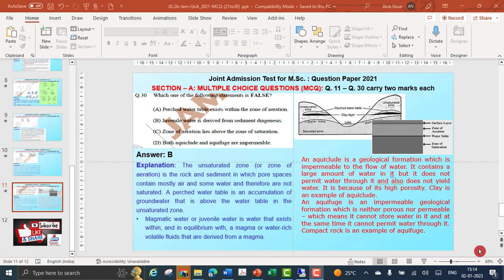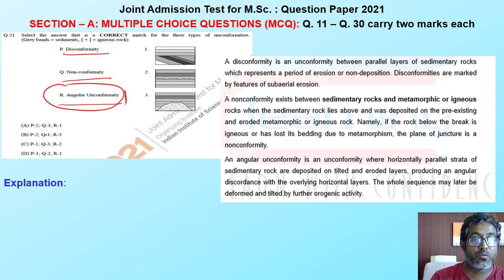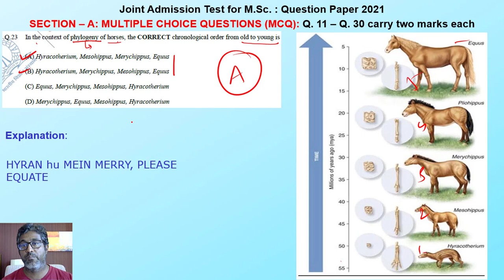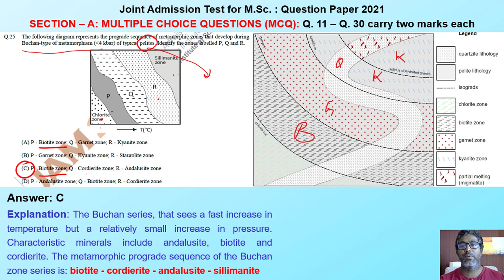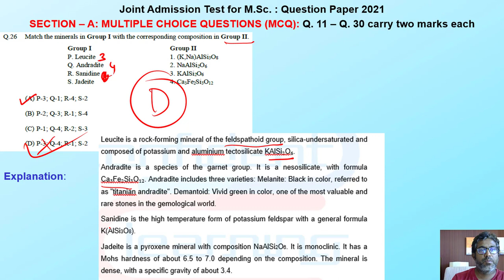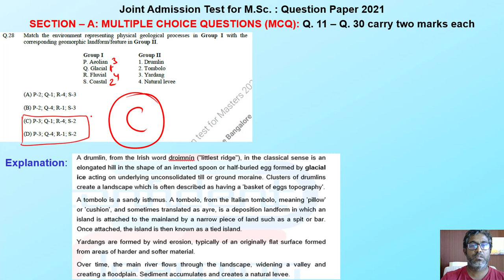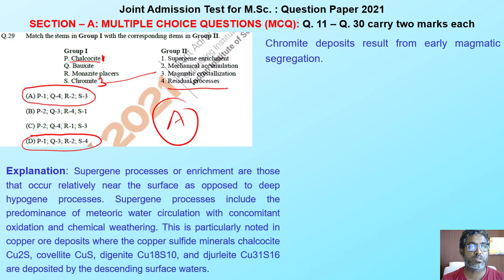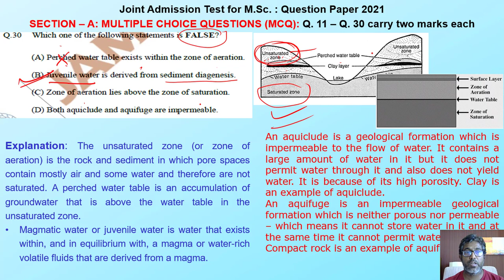2021_Part-03/03:Q21-30_#Section: A_#MCQ_#JAM_#Geology_#QnA